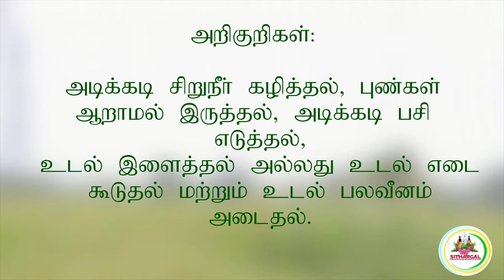DAILYTIPS சர்க்கரை நோய்|SPM